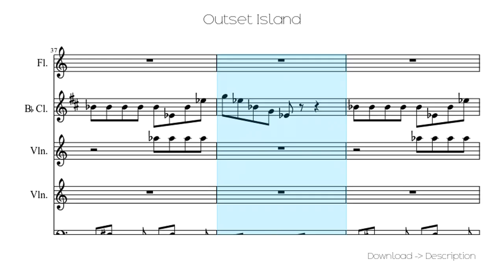🎶 Outset Island 🎸🎸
Sheet for song: 🎶 Outset Island 🎸🎸